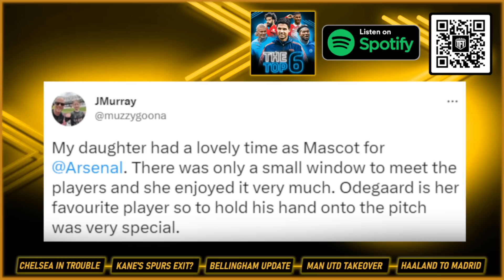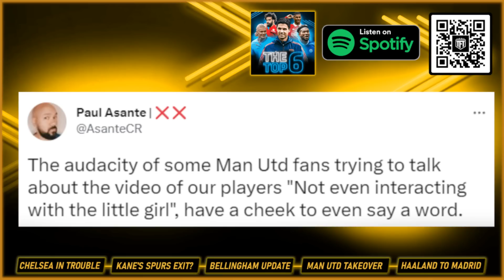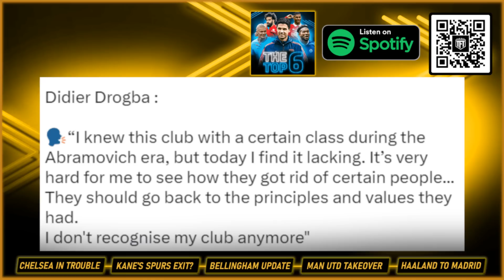DISGUSTING ARSENAL ATTACK🤯 Drogba RUINS CHELSEA🚨Rio Ferdinand bold Man Utd & Arsenal Take😯